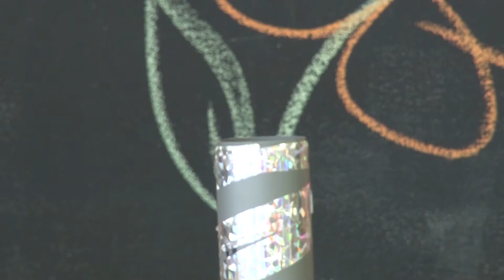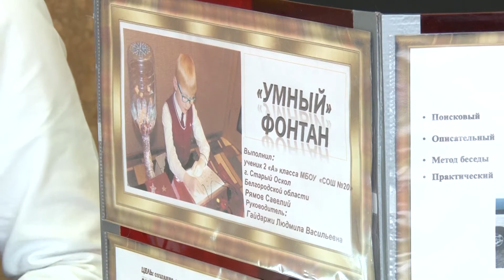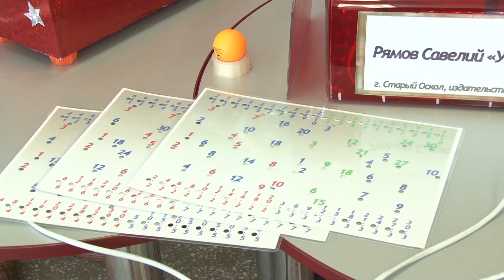«Я - исследователь» Савелий Рямов и помощь компании «Металлоинвест»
Экспериментатор с пеленок. Это в полной мере можно сказать о герое нашего следующего сюжета. Ученик второго класса школы №20 Савелий Рямов стал лауреатом Всероссийского конкурса «Я - исследователь», который прошел в городе Сочи. Попробовать свои силы в непростом испытании юному дарованию по инициативе управляющего директора ОЭМК, депутата Белгородской областной Думы Николая Шляхова помогла компания Металлоинвест. О техническом гении и его изобретении – Оксана Черных.